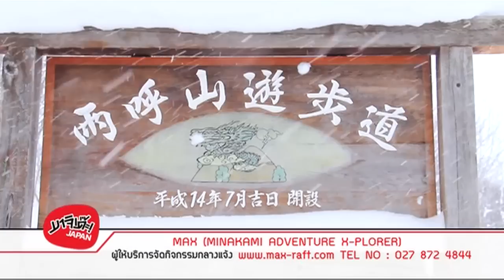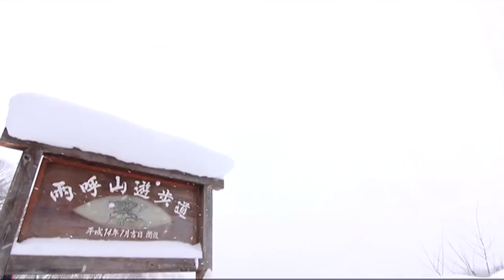MAJIDE JAPAN : EP.47 - 3/4 Echigo-Yuzawa & Minakami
เทปรายการ MAJIDE JAPAN
ของวันที่ 20 กุมภาพันธ์ 2014
EP.47 - 3/4 Echigo-Yuzawa & Minakami